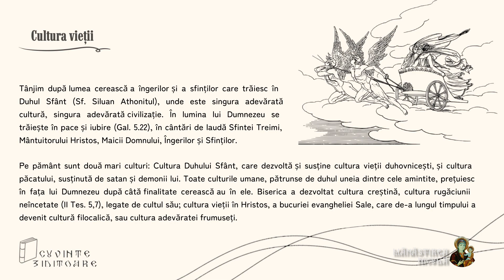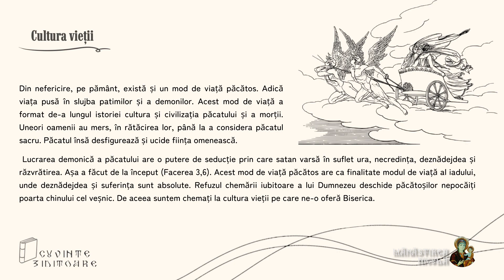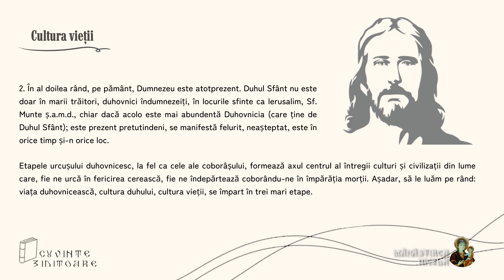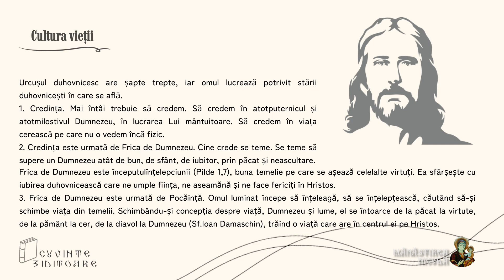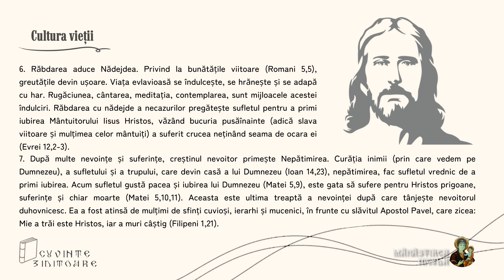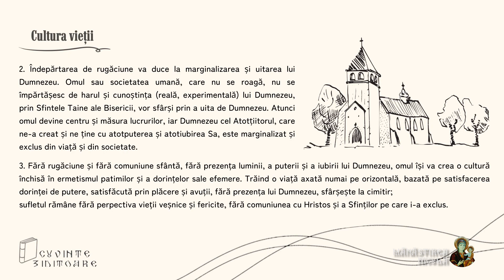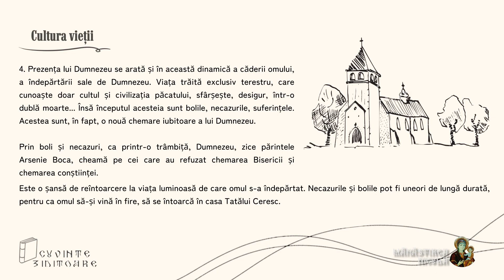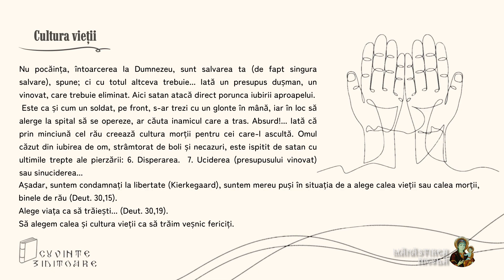Cuvinte ziditoare | Cultura Vieții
Text. Arhim. Andrei Coroian
Lectura: lect. univ. dr. Grațian Marian Moldovan
Sinopsis.
În cadrul acestui format "Cuvinte Ziditoare", pe parcursul mai multor episoade, prezentăm teme actuale din punct de vedere teologic, informații cu încărcătură spirituală, dar și sfaturi duhovnicești folositoare creștinului.

🔔Nu uitați să vă abonați la canal și să distribuiți.